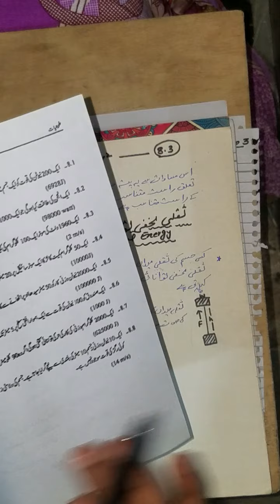Physics lecture | Kinetic Energy | Dr. Ishrat Perveen